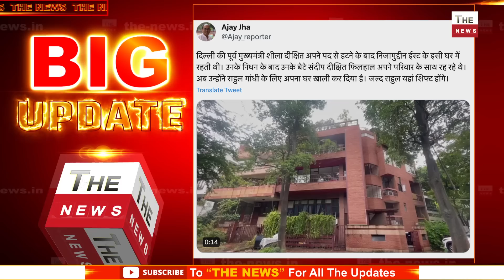Rahul Gandhi अब इस 3BHK फ्लैट में किराए पर रहेंगे ! सांसदी जाने के बाद सरकारी बंगला छोड़ा | Congress